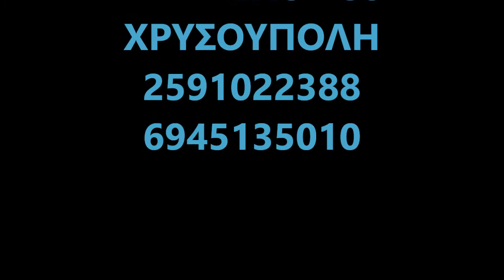Οδοντιατρείο Σταυρίδης Αν Χρυσούπολη Καβάλας κιν 6945135012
ΟΔΟΝΤΙΑΤΡΕΊΟ ΣΤΑΥΡΙΔΗΣ ΑΝΑΣΤΑΣΙΟΣ  Τα τελειότερα οδοντιατρικά εργαλεία σε έμπειρα Χέρια
Βενιζέλου 88  Χρυσούπολη Καβάλας (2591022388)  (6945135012).